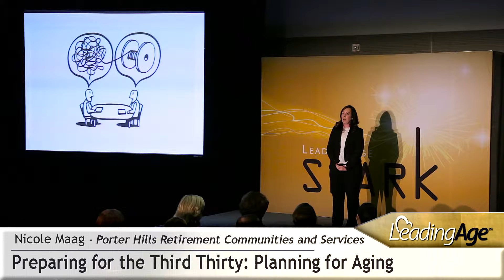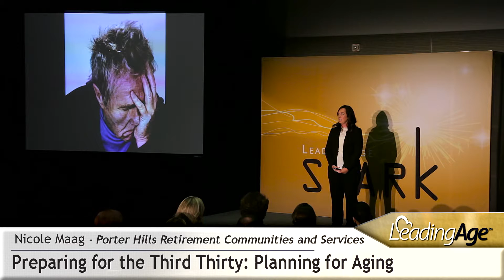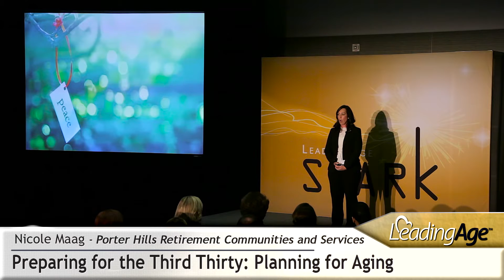Nicole Maag, Porter Hills Retirement Communities and Services: Preparing for the Third Thirty